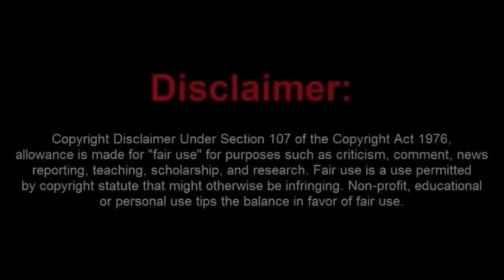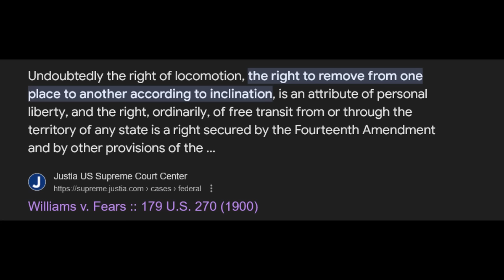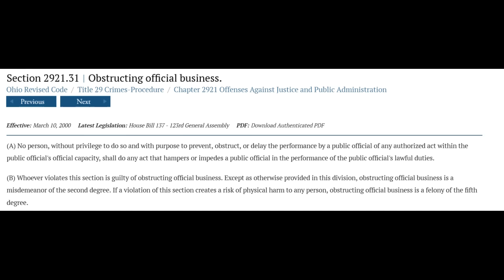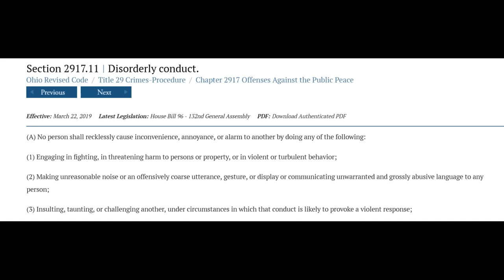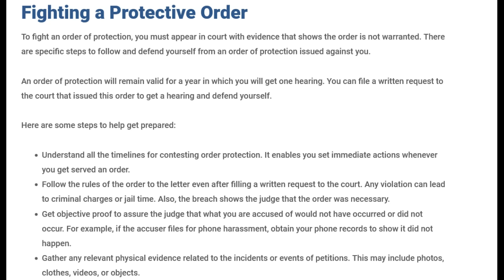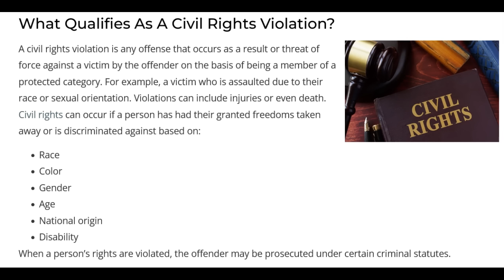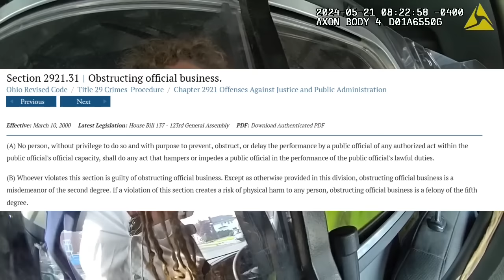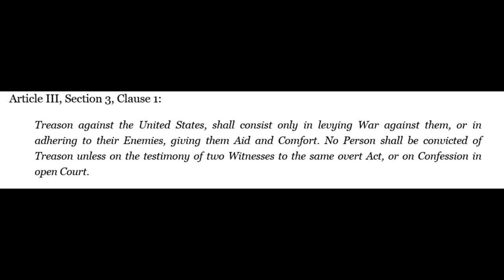Sovtard Finds Out The hard Way What Happens When You Have a Dolt Like Chillie As a Legal Advisor